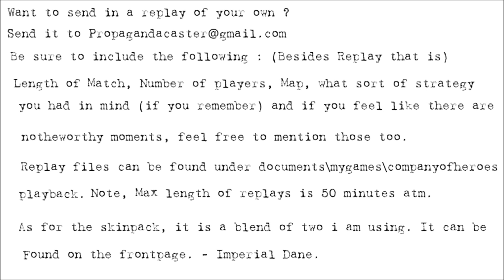[CoH2][1v1] Propagandacast #415 [US]Jesulin vs [WM]Panzergrenadierangreifen